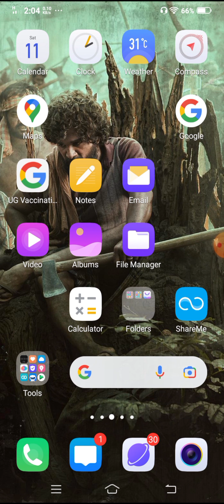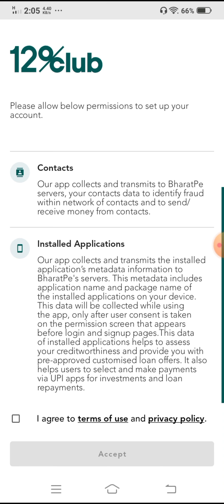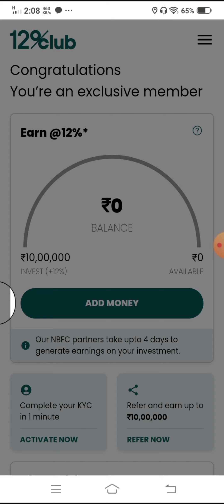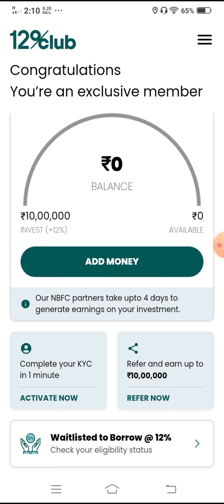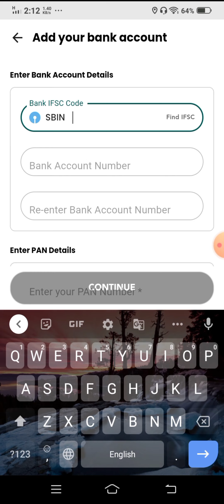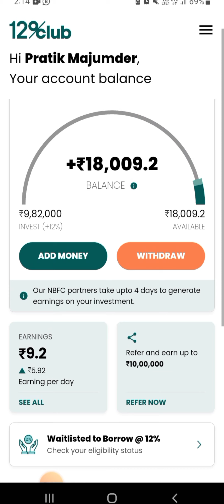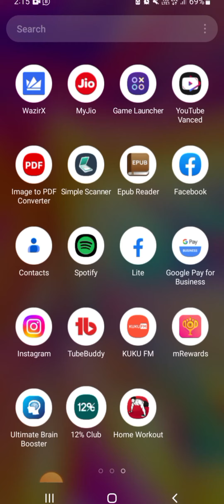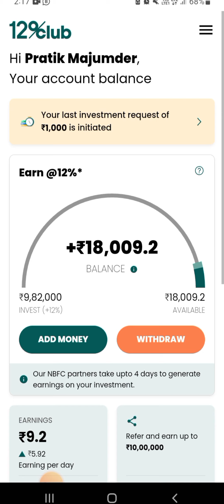How To Earn Money From 12 Club / Money Earn Without Working / How To Earn Money From 12 % Club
How To Earn Money From 12 Club / Earn Real Money Without Working / How To Earn Money From 12 % Club

Earn upto 12% on your investment with RBI
 approved P2P NBFC - LiquiLoans. Investments subject to risk

What is P2P lending?
Peer-to-peer (P2P) lending is a faster and convenient way to lend and borrow money online
It allows you to invest money against unsecured loans given to borrowers

12% Club earn real money
12% Club earning money
Real Money Earn Without Working
Money Earn Without Working
how to make money online
12 club good or bad
is 12% Club trusted